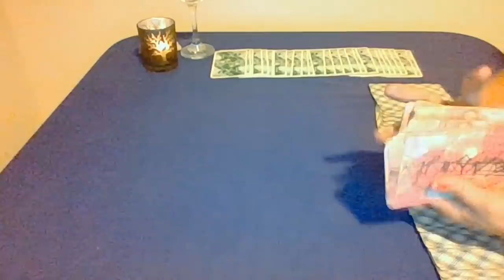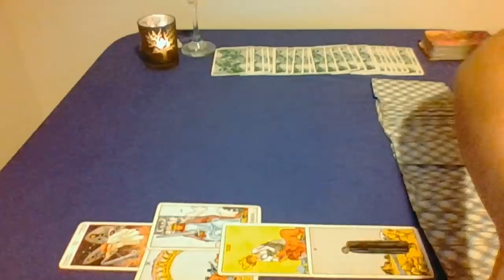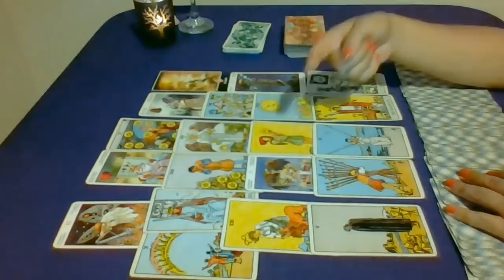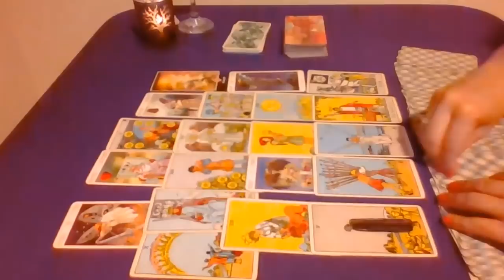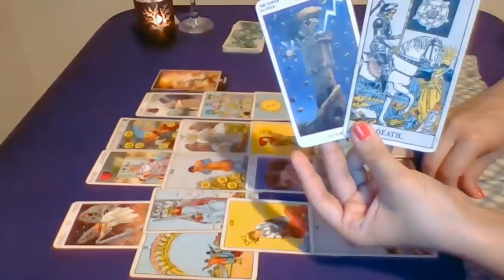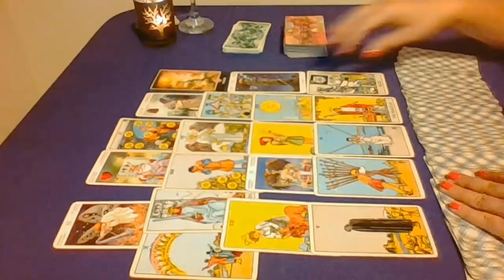ACUARIO EX Pareja Vuelve? 10 Feb al 10 Marzo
Lectura General EX Pareja, Ex persona Especial, Ex Amante etc, para Sol, Luna y ascendente en ACUARIO.
Vigencia 10 de febrero 2019 al 10 de marzo 2019.